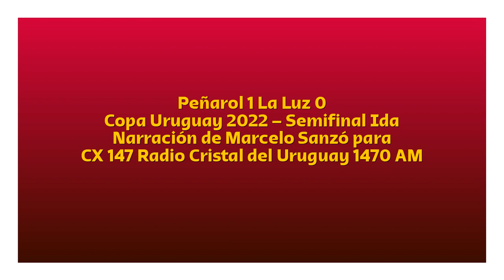Peñarol 1 La Luz 0 - Copa Uruguay 2022 (por Marcelo Sanzó)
El gol de Menosse por Marcelo Sanzó junto a Jorge da Silviera y Claudio Veiga para CX 147 Radio Cristal del Uruguay 1470 AM.